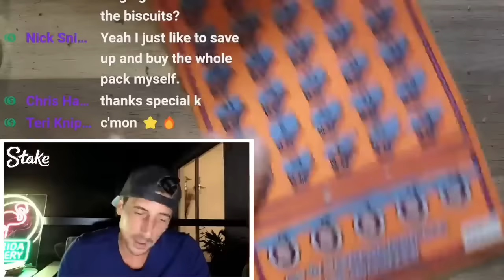💥3 Massive Wins in 1 Book!💥 500X Baby🤑 | Scratch Life🚀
I couldnt believe it!!!3 Huge Winners in the same book of tickets!!!
500x the cash scratch off tickets from the florida lottery!